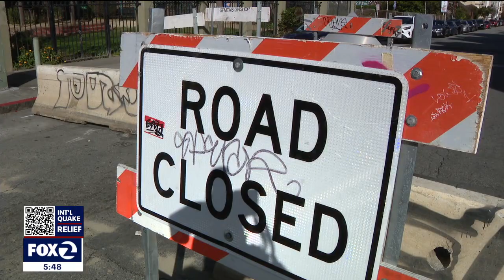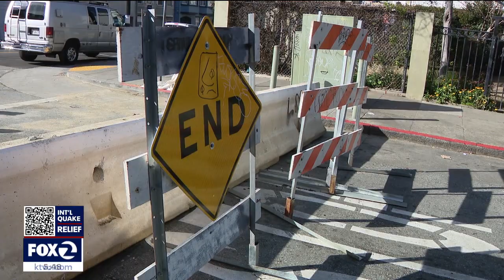Safety concerns rise over San Francisco's new Capp St. barricades to curb sex trade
San Francisco's firefighters union is raising concerns about the latest plan to stop sex workers on Capp Street. Firefighters are worried the barricades could impact their ability to respond to an emergency.